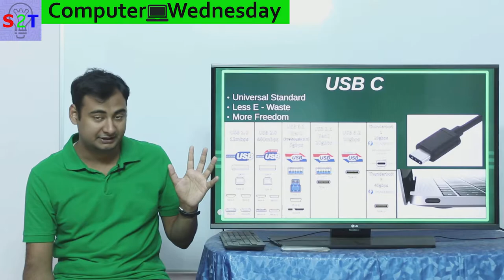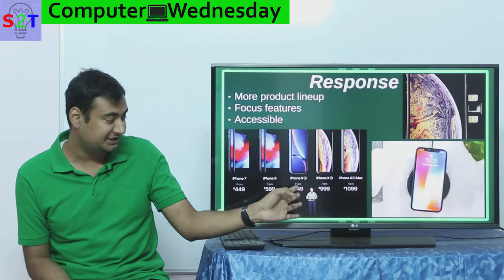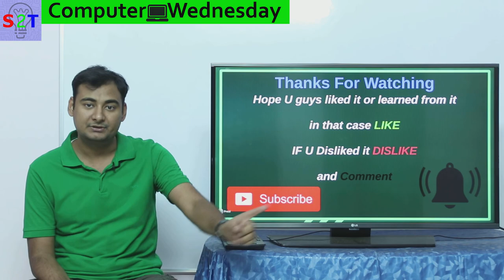Computer Wednesday Ep24 (Why iOS using USB C Is a BIG DEAL )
Genius Bar caught ripping customer off ON CAMERA by CBC News

In this ep we will look at iOS switch to USB C
SO what the heck is USB C & why It matters
HOW apple is loosing ground
Apples Response
what does it all mean for our future